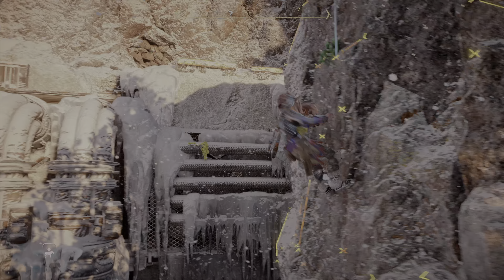Horizon Forbidden West | Part 12 | 04.02.2022